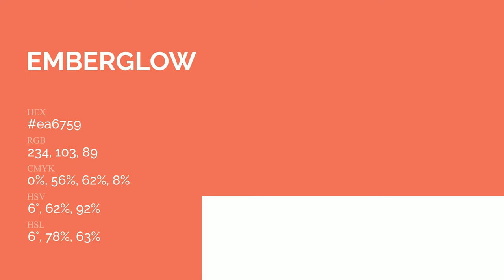Emberglow color ea6759 hex Cool Brown color ea6759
What color is Emberglow ? ea6759 hex, Cool Brown color ea6759

Hex ea6759 Color Code is also known as Emberglow color

Hex ea6759 Color code in RGB color code model is created after adding 91.76% red color, 40.39% green color and 34.9% blue color.
Hex ea6759 Color code in CMYK color (process color) code model is generated after subtraction of 0% cyan, 56% magenta, 62% yellow, 08% black.